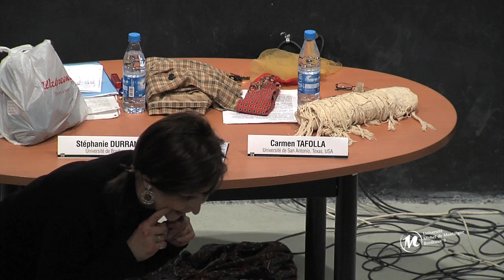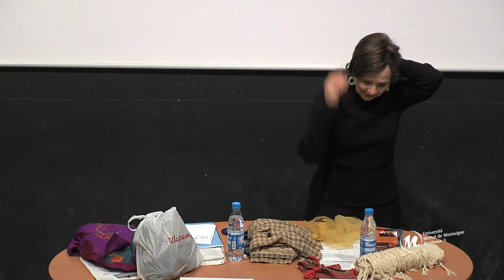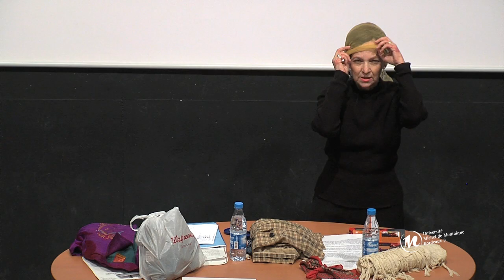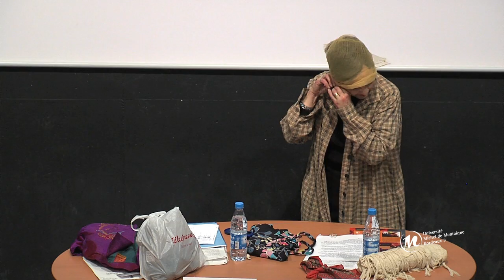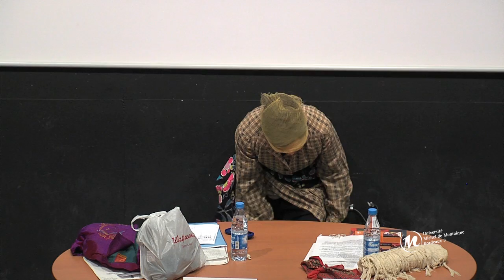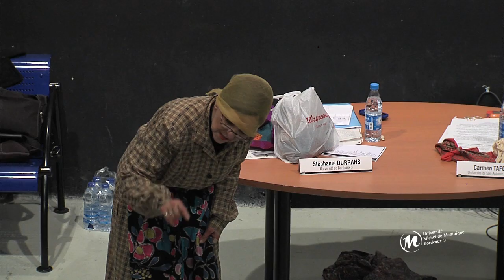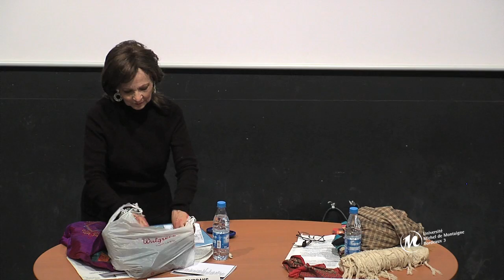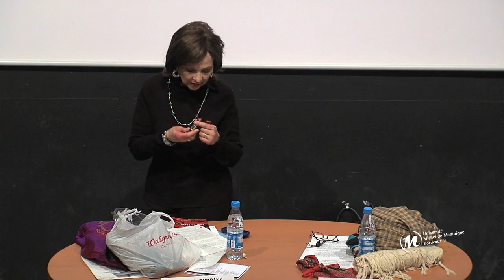Carmen Tafolla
Premier poète officiel de sa ville natale de San Antonio, au Texas, Carmen Tafolla est avant tout reconnue pour le talent avec lequel elle manie les codes linguistiques de l'anglais et de l'espagnol dans sa poésie bilingue. Ce sont précisément les voix bigarrées de San Antonio qui lui ont inspiré ce "one-woman show" à mi-chemin entre représentation théâtrale et poésie vivante.